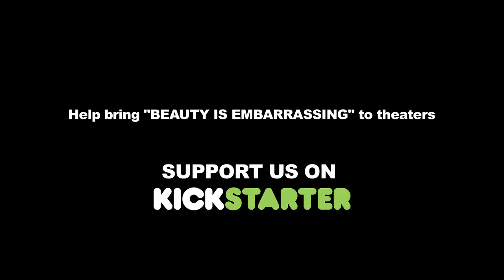Tuning Wayne's Banjo